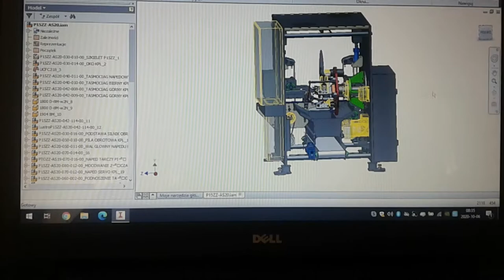Piła tarczowa orbitalna do cięcia ręcznika papierowego ZZ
Kolejna piła w historii naszej firmy .Mamy nadzieję że szczęśliwy nabywca będzie zadowolony
 z produktu, który wyszedł spod naszej ręki .
Zamieszczamy  film i kilka zdjęć aby mogli Państwo bliżej poznać nasze produkty.
Zapraszamy również do zapoznania się z naszą nową stroną internetową.
 Mamy nadzieję że zainteresuje nowych klientów oraz nacieszy oko dotychczasowych kontrahentów. Zachęcamy do nawiązania z nami dłuższej współpracy.
Życzymy miłego odbioru.

KP-Tech s.c.
ul. Wilczopole 116,
20-388 Lublin